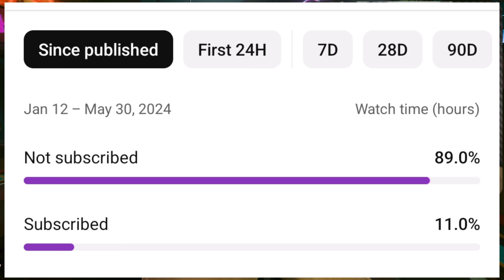DAY 4 - WE KILLED THE MAFIA BOSS ROYCE IN CYBERPUNK 2077 | CYBERPUNK 2077 GAMEPLAY | THE NOOB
IT IS DAY 4 IN CYBERPUNK GUYS!!!
AND WE KILLED THE MAFIA BOSS ROYCE...
One of The Most Intense and Most Amazing Gun Fight in Gaming I Have Ever Been In...
I Just Love Everything About This Game so Far!!!